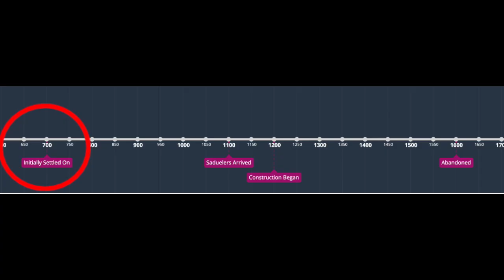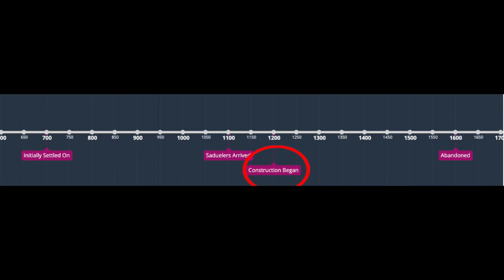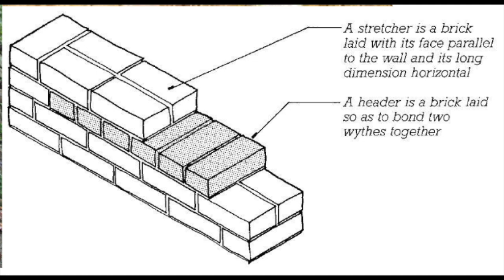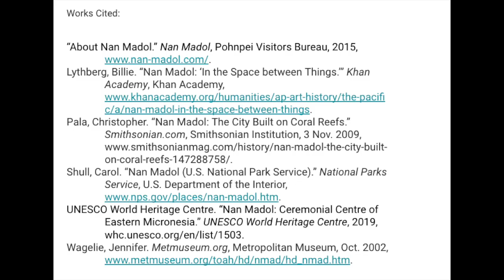Nan Madol APAH P.6 (Rohan, Spencer, and Travis)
This video is about Nan Madol